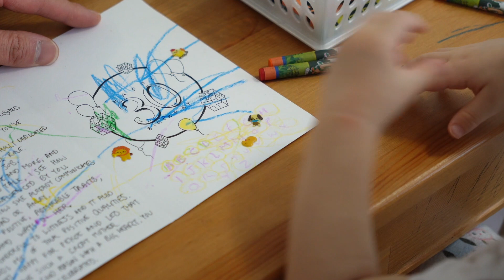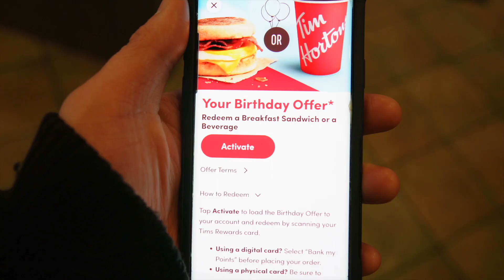Fun-Filled February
The month of February is always packed with celebrations and activities for our family.